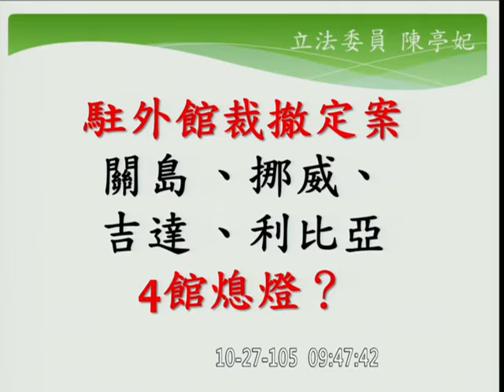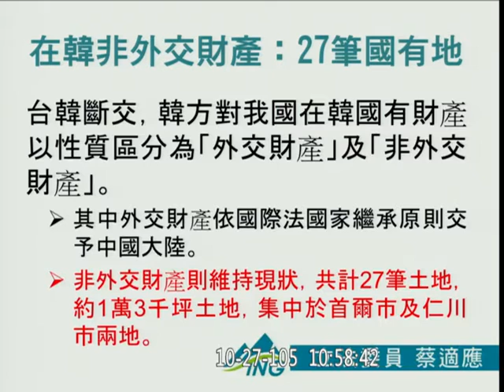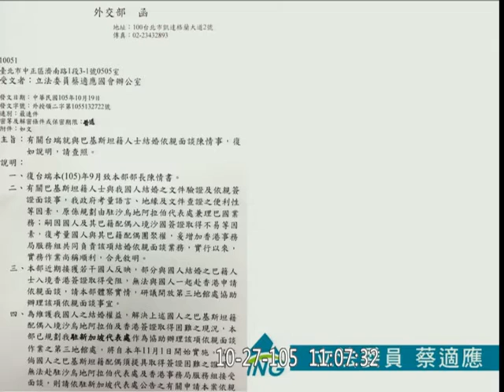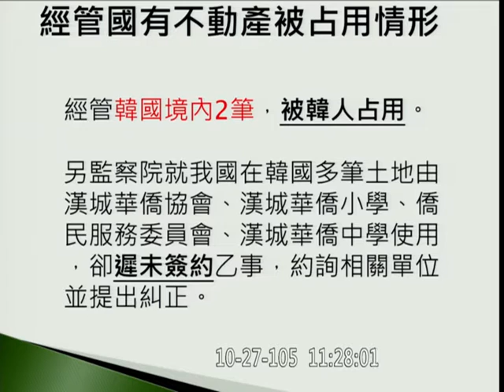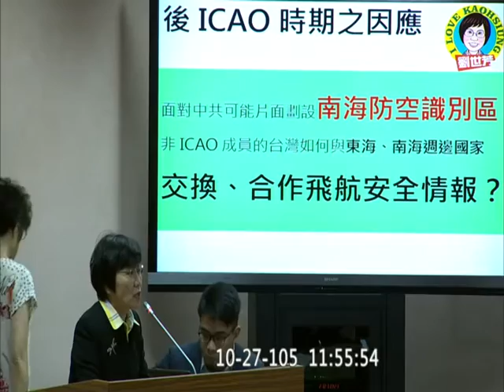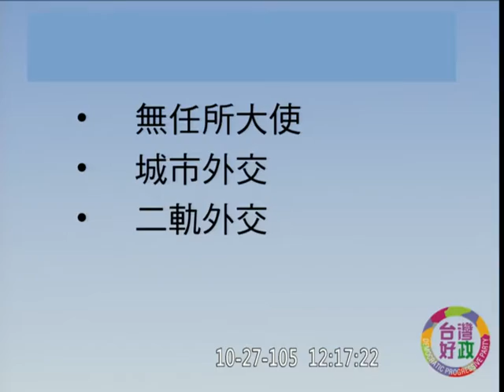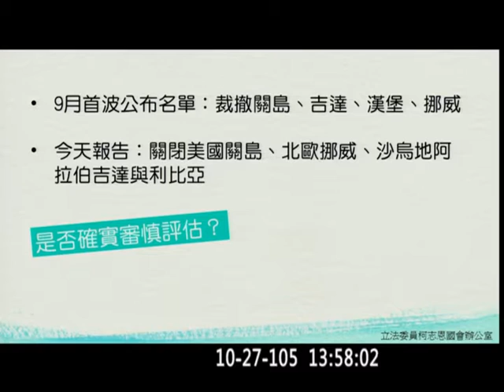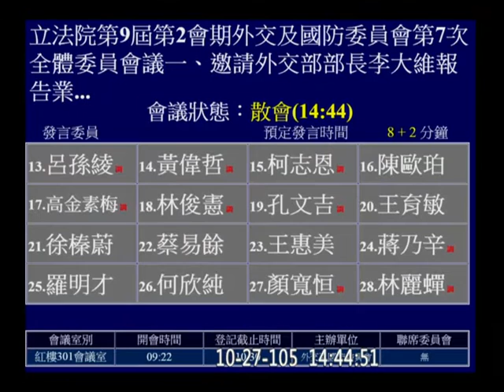20161027 外交國防 【立法院演哪齣？】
(歡迎分享嵌入或混合剪輯) custom y2016 m10 d26 hd c17